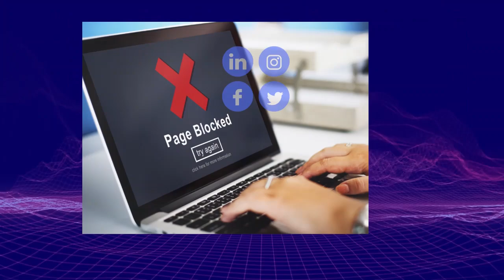3.5【共享經濟是中國發明的！】Airbnb共享經濟概念原來早在二千年前中國已經開始進行，共享的不是房子而是妻子！@主持：Tony Choi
3.5【共享經濟是中國發明的！】Airbnb共享經濟概念原來早在二千年前中國已經開始進行，共享的不是房子而是妻子！@主持：Tony Choi